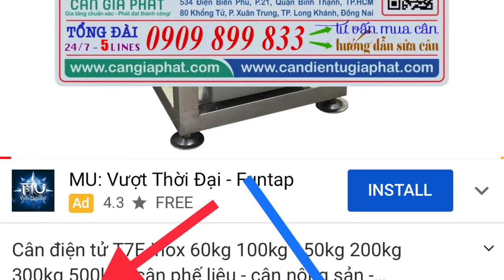Cân điện tử cân heo 2 con JWI-520 500kg 1 tấn 2 tấn - cảm biến trên - Trại heo a Sang ở Bình Phước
Cân Điện Tử Gia Phát mua bán - gia - và sửa cân điện tử cân heo / cân heo điện tử 1 con - 2 con - 4 con - 6 con | cân heo 500kg 1 tấn 2 tấn ở Bình Phước, Bình Dương, Gia Lai, Kon Tum, Đồng Nai, Vũng Tàu, Bình Thuận, Ninh Thuận, Bến Tre, Tây Ninh, TpHCM và các tỉnh lân cận.